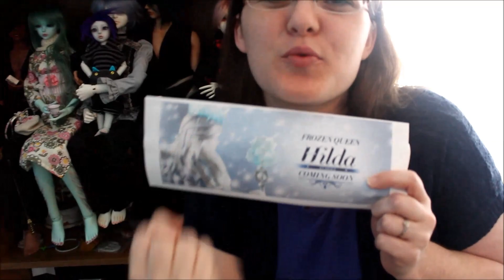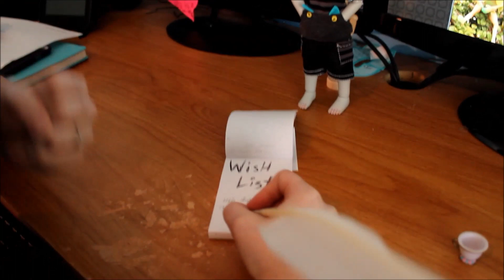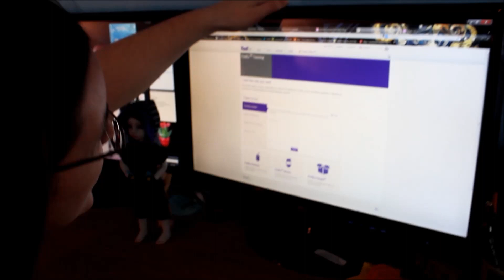BJD Frozen Parody - Let it Ship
Thank you 800+ Subscribers. A little Frozen Parody for you all.
Lyrics:

The Sun glows bright on the pavement outside
Not a delivery truck to be seen
In a collection full of Ball Joint Dolls
I'm still waiting for my Queen

So many awesome dolls on every company's site
Crap it's limited. I have to buy

Don't buy that Doll, Save your money
There will be other BJDs
Don't spend your cash. How will you pay?
There's Layaway

Let is Ship Let it Ship
Is the delivery man at my door?
Let it Ship. Let it Ship
It's only just one more

I want to buy Doll Accessories
But my allowance is gone
I'd rather have another BJD

Funny how I used to say that this was my last doll
Since then I've put 2 dolls on layaway and There's no stopping me at all!

They need new clothes new wigs new eyes
Don't forget Face-up supplies
I need to find some more money
For MSC

Maybe the next one will be a guy
I have to buy buy buy

I want to hold Bubble Wrapped Mummies
The new resin smell is gone

My dolls keep multiplying My bank account is bound
I've lost all reason to the resin family, I have found
With new releases my wish list is growing fast
I can't hold it back, I won't buy a recast

My payment plan is done
Before my grail doll is gone

I'd love to buy Doll Accessories
I'd rather have the new BJD
Special thanks to my husband for all his help with the video and music.
Music is from the Frozen Soundtrack.